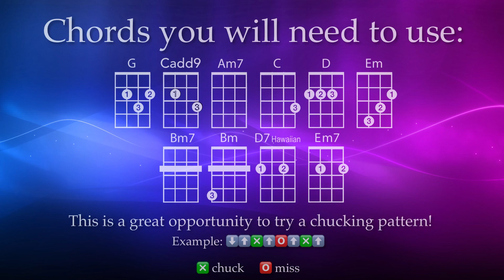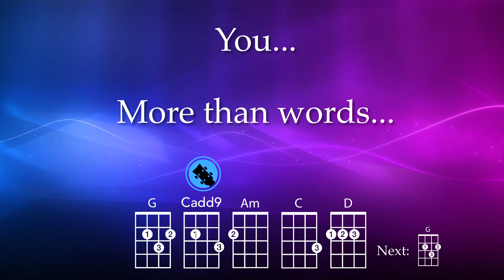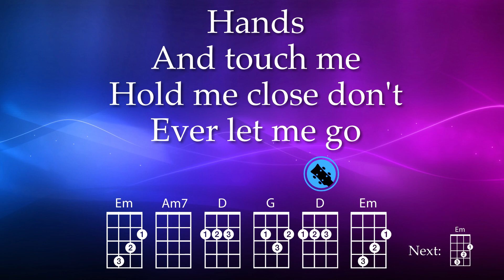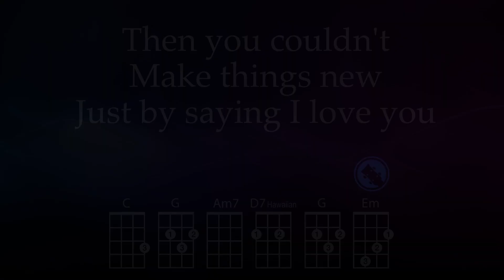More Than Words Ukulele Play Along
For educational use.  Optimized for GCEA ukulele.  Key of G.

As performed by Extreme.